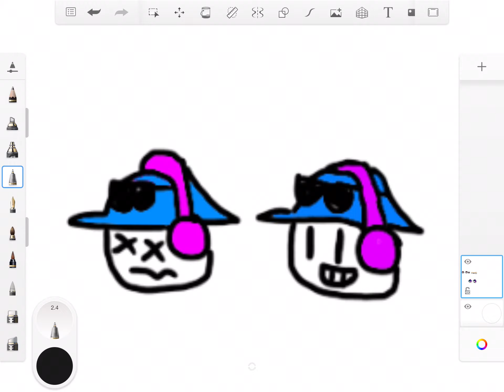Nike72’s Player or opponent icons (I tried my best)